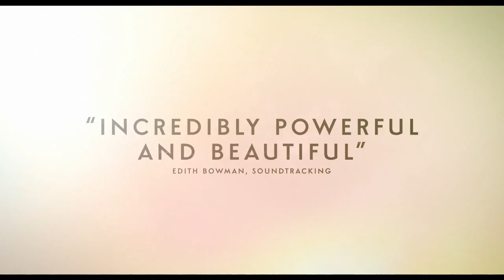Back to Black Official Trailer (2024) - Marisa Abela, Jack O'Connell, Lesley Manville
Check out the official Back to Black Trailer starring Marisa Abela, Jack O'Connell, Lesley Manville

UK Release Date: May 10, 2024
Starring: Marisa Abela, Jack O'Connell, Lesley Manville
Directed By: Sam Taylor-Johnson

Synopsis: It chronicles the life and music of Amy Winehouse, through the journey of adolescence to adulthood and the creation of one of the best-selling albums of our time.